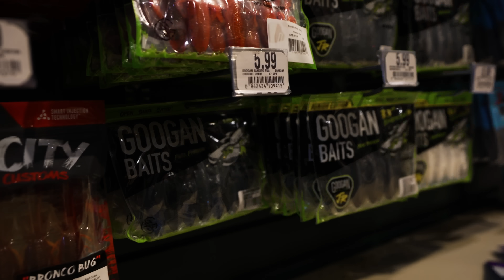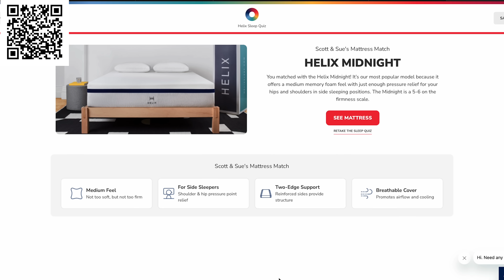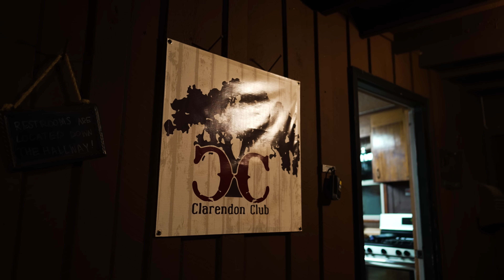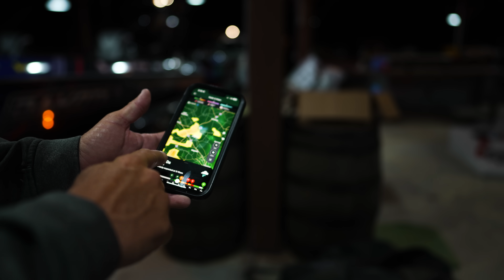Chasing BACK to BACK WINS (Breaking More Records) - An Original Film (4K)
We are trying to go BACK to BACK bassmaster wins

—— FISHING GEAR ——

-- CAMERA EQUIPMENT --